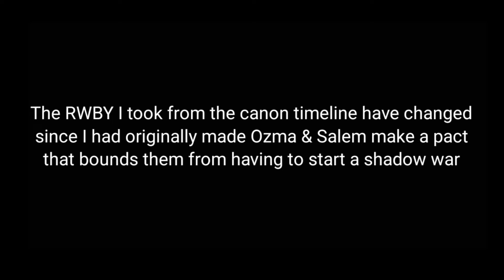RWBY reacts to Ultrakill: Lust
Hello and welcome new and old viewers, for those who had known in advance let those that didn't get updated look through the community post so they can be informed ahead

FYI: Check out Ichellor and others that help make this masterpiece to the King of Men

and a secret boss. I both hate and love Minos Prime

but for now, wait for my command cadets